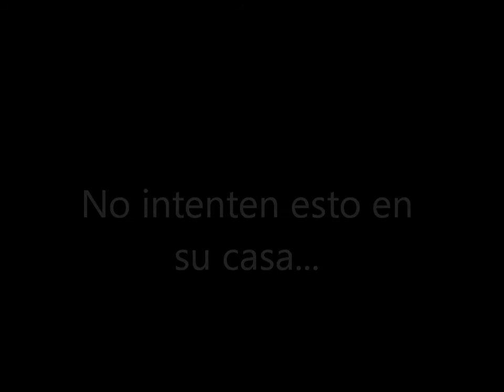no lo intenten en casa